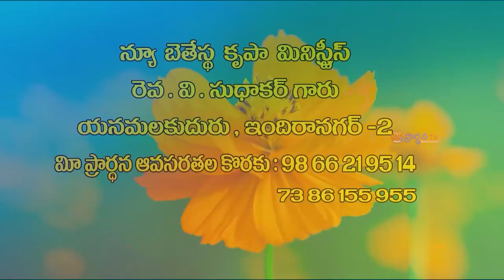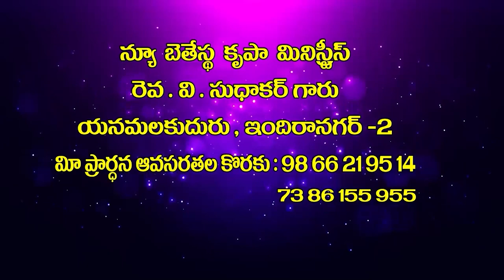02 06 2023 V Sudhakar garu అంశం : హృదయానందంతో